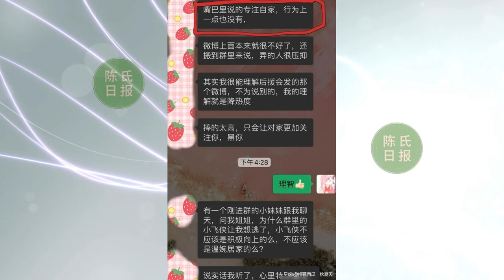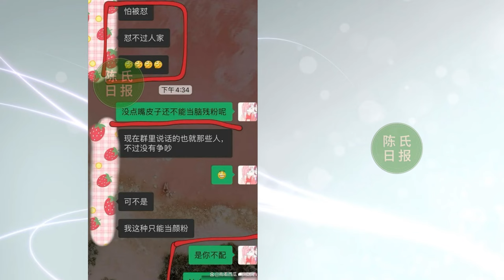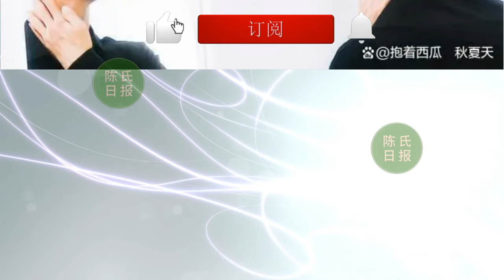【陈氏日报4月17日】《白玉兰》评价肖战主演爆剧！肖战 1005财富密码再次启动，缘分妙不可言，高颜值开启新征程。肖战粉丝：我原本以为我是一个“脑残粉”？xiaozhan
00:14:15《白玉兰》评价肖战主演爆剧！年轻偶像重述80年代往事，有口皆碑
02:22:00 肖战1005财富密码再次启动，缘分妙不可言，高颜值开启新征程
05:21:00 肖战粉丝：我原本以为我是一个“脑残粉”，后来才发现我不配